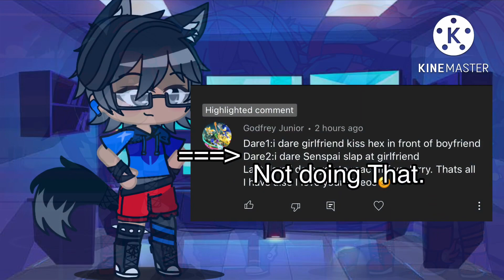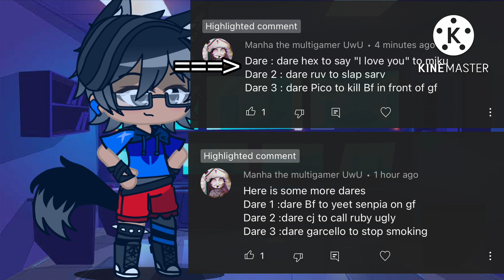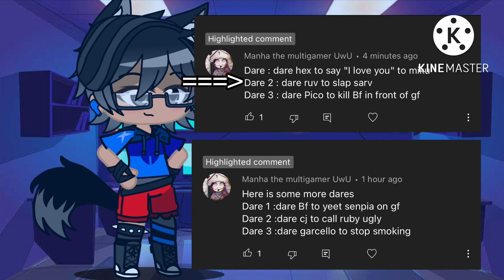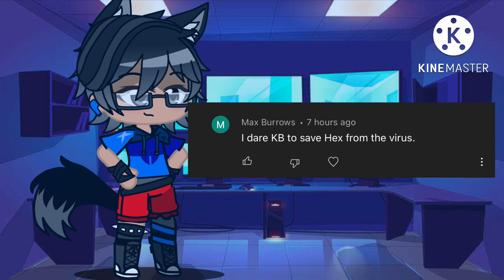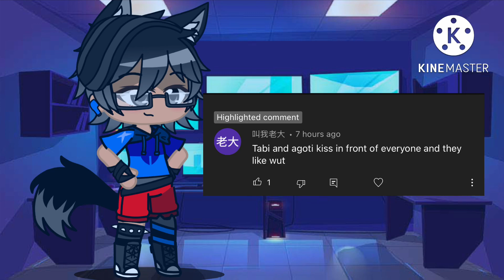🎶🎤[] Friday night Funkin’ ‼️👉Dares!👈‼️[]✨Part 1 ✨[]🎤🎶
✨Hello fellow ✌️2gooders✌️😎✌️✨
Welcome 🙏 to another FNF video 🎥 where They do their ‼️Dares‼️ you guys Commented

So Plz gimme 3k Views and 90 likes 👍 and comment me more dares for part 2!✌️✌️✌️